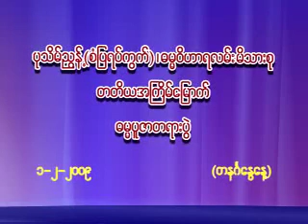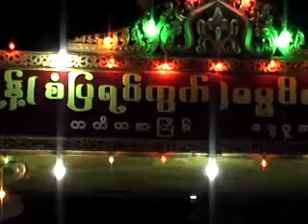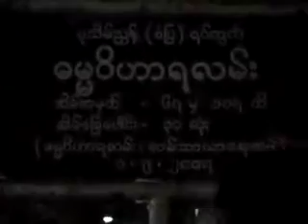DVD 3 018 Mya Sein Taung Sayadaw သိစရာ က်င့္စရာ အဆင့္ဆင့္ တရားေတာ္၁ ၁ ၂ ၂၀၀၉